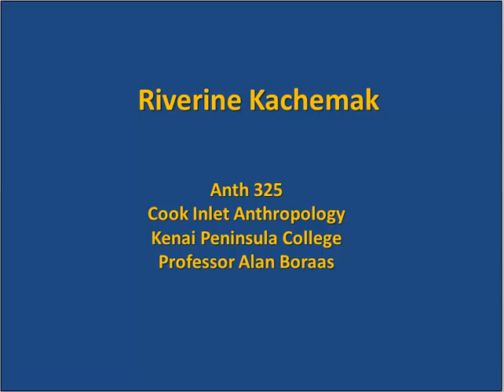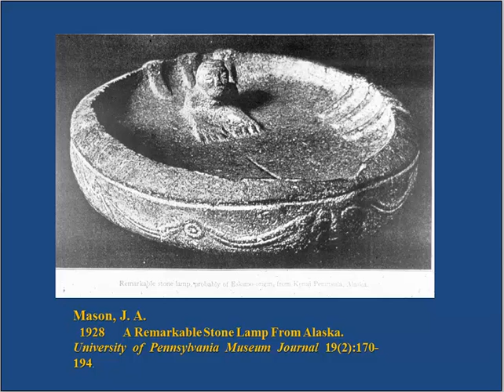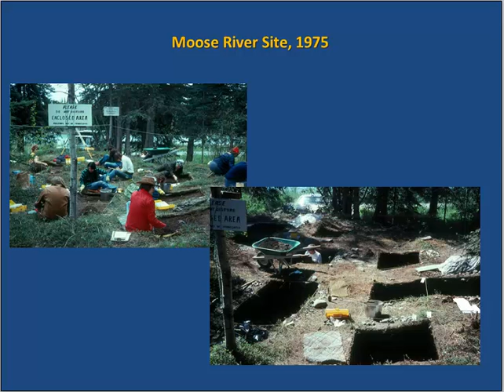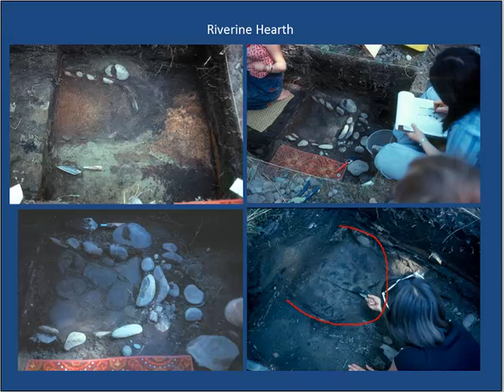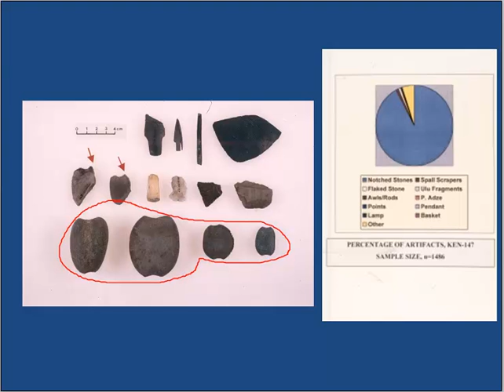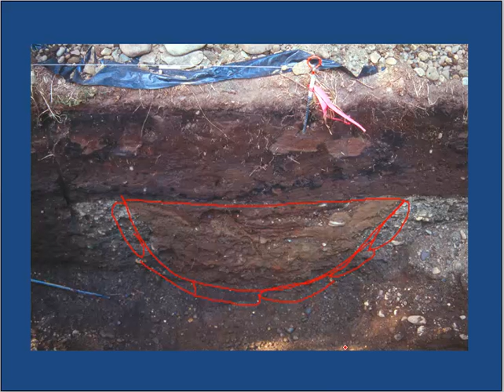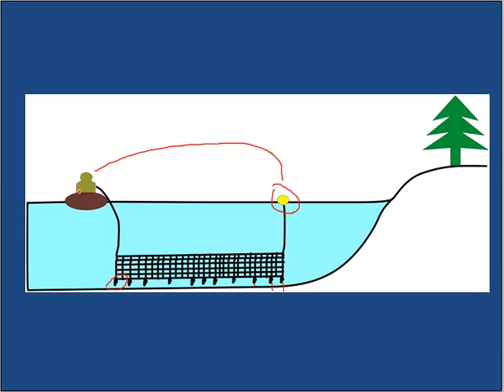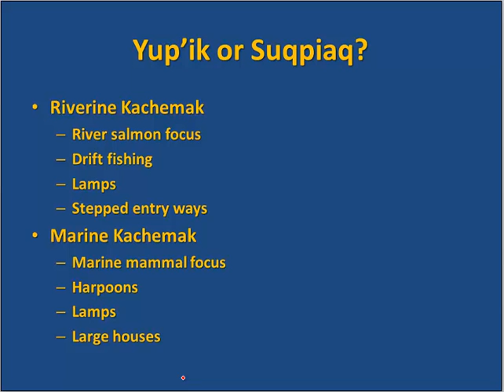7 Riverine Kachemak